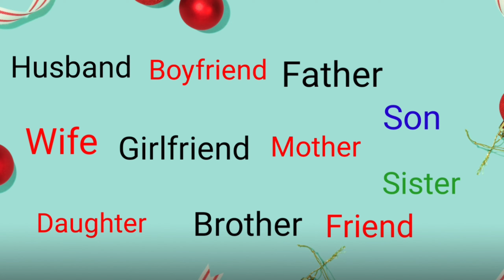Top 22 best gift ideas for Sister on her Birthday || best birthday gift for girl! 2024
( Product All Link  in WhatsApp group - 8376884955 )